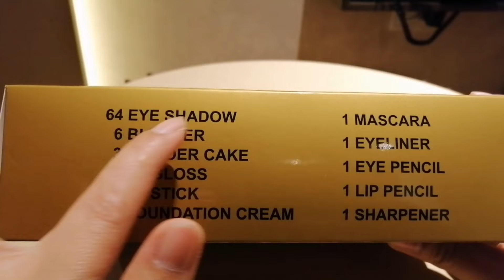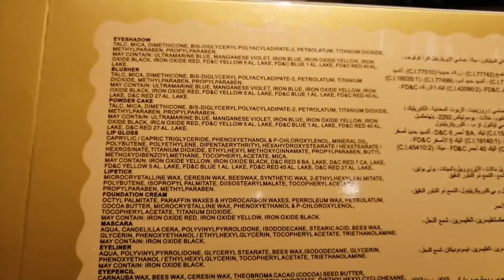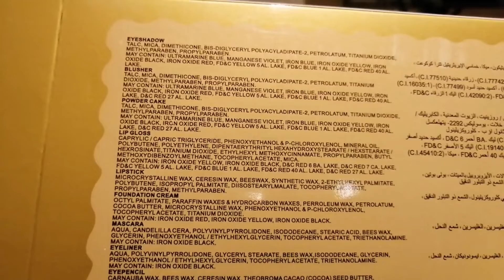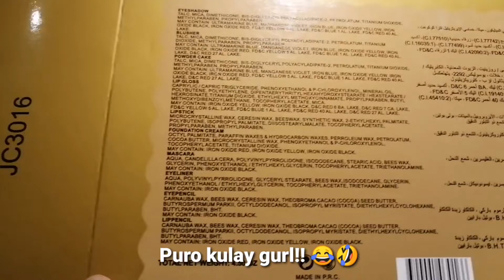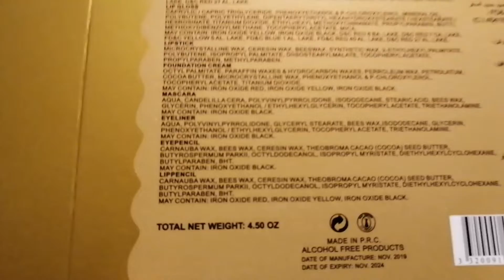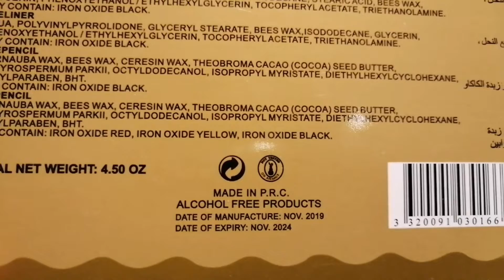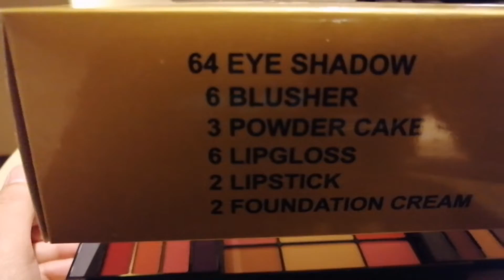UNBOXING MAKE UP KIT/cel style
✅VLOG TITLE: UNBOXING MAKE UP KIT

Share ko lng sa inyo etong make up kit kahit  d talaga ako mahilig gumamit nito nagustuhan ko sya kasi pwede dala dalahin kasi maliit lng sya and pang professional na pang make up kit na sya..
Affordable items and prices also..